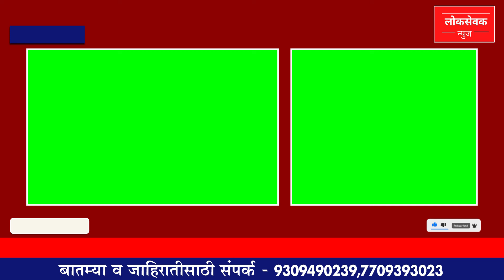LOKSEVAK NEWS | GREEN SCREEN | CREATE BY ROYAL MEDIA | 9850009300